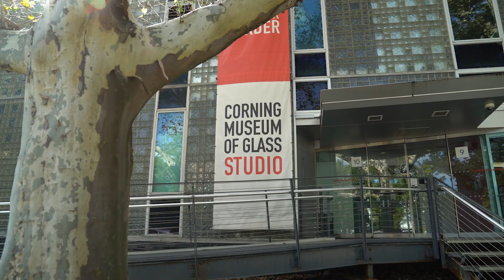StudioNEXT | Shaping The Future of Glass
The world's premier glass studio is getting even better! Learn more about StudioNEXT at studionext.cmog.org. StudioNEXT will create a transformative space unlike any before it—providing access to the latest in glassmaking technology, while serving as a platform to empower diverse voices and a new generation of glass artists, researchers, students, and enthusiasts. Support StudioNEXT today to shape the future of glass.